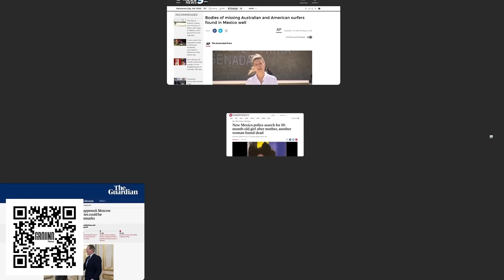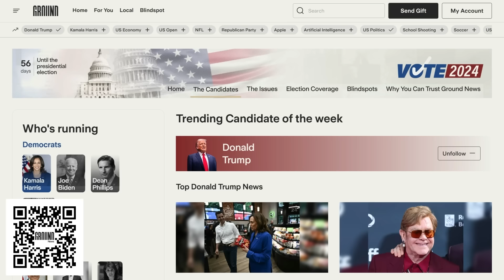Trump admits he will deport LEGAL IMMIGRANTS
-- Donald Trump admits that he will attempt to deport legal immigrants to the United States if he becomes President